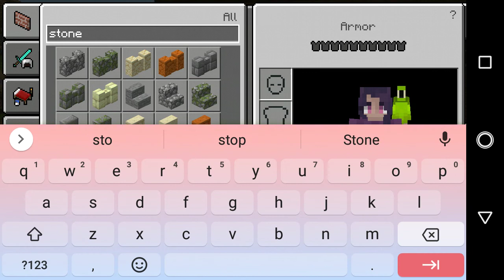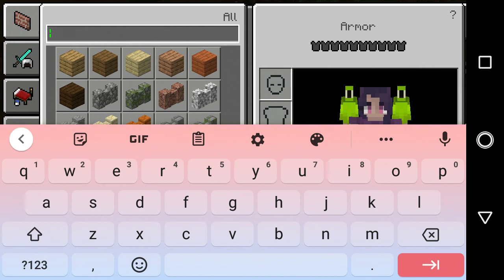Minecraft gameplay *Melody*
*with voice*